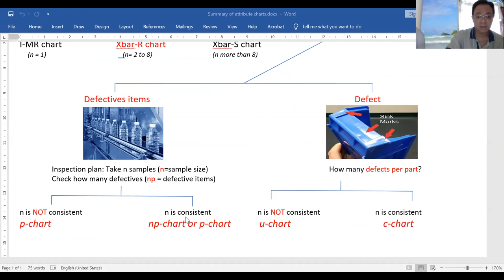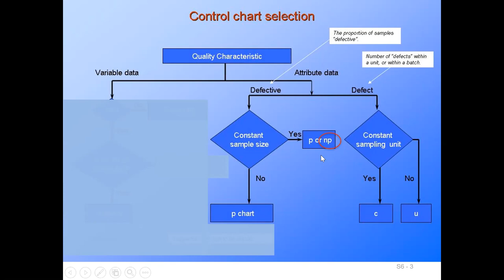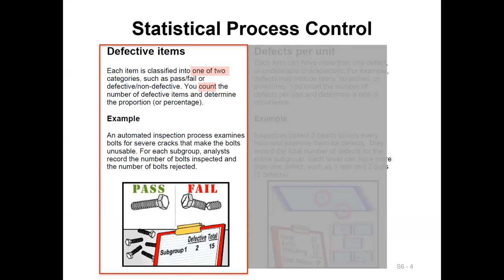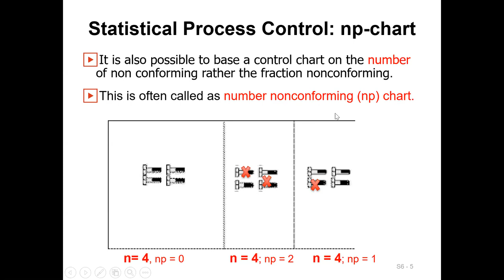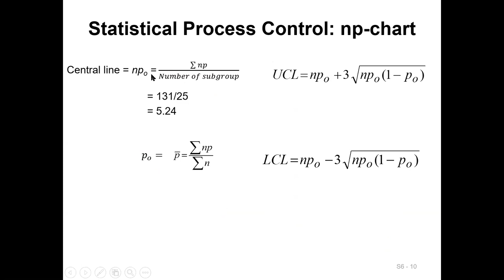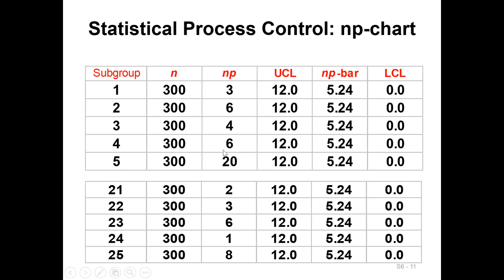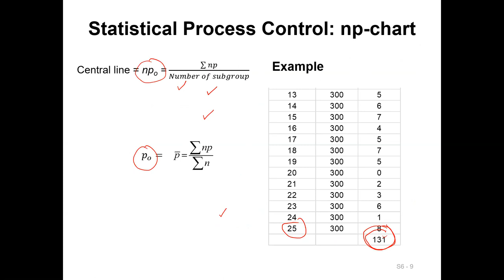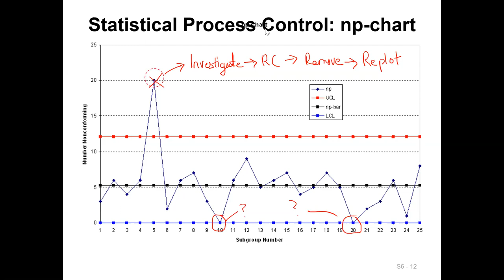Video 6a | np chart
Pre-recorded Quality Management Class

[Please refer to elearning for tutorials]